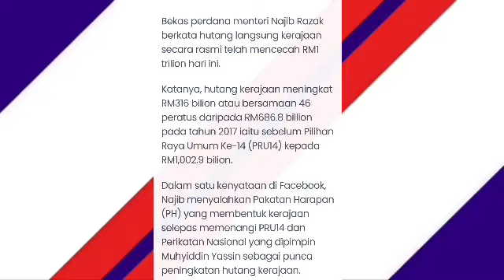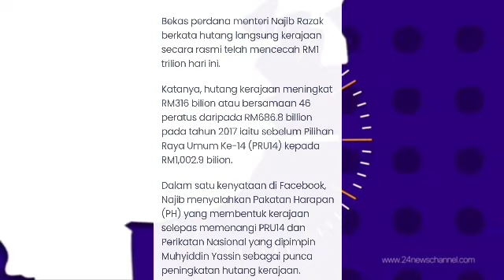NAJIB DEDAH RAHSIA TENGKU ZAFRUL DAN ISMAIL SABRI !!